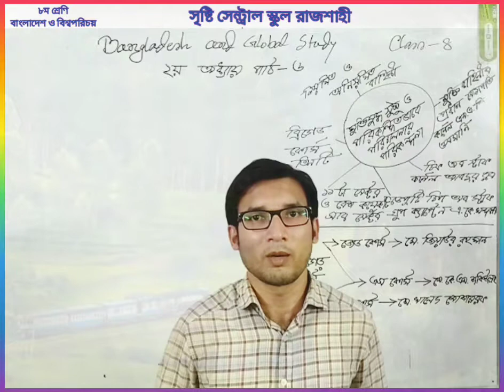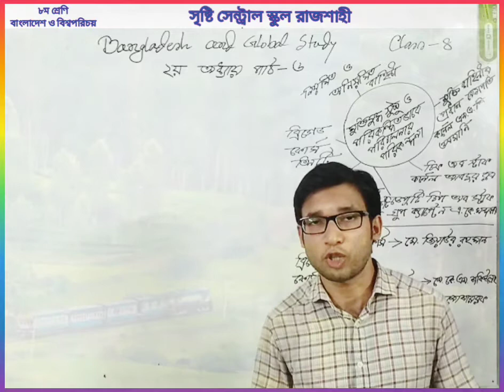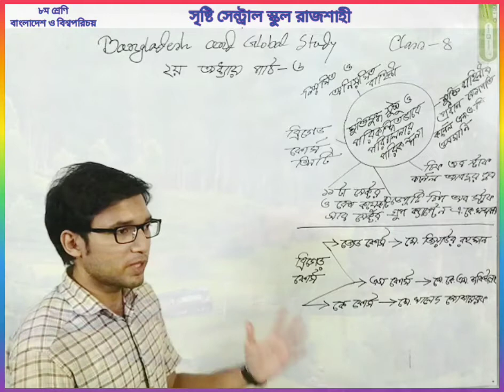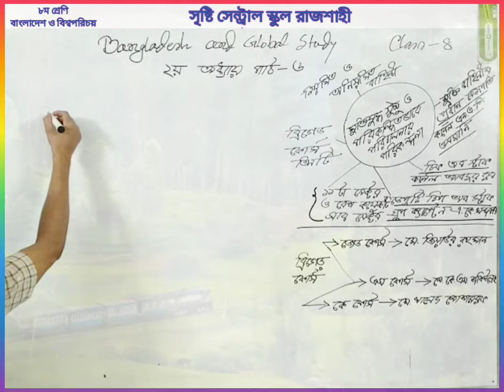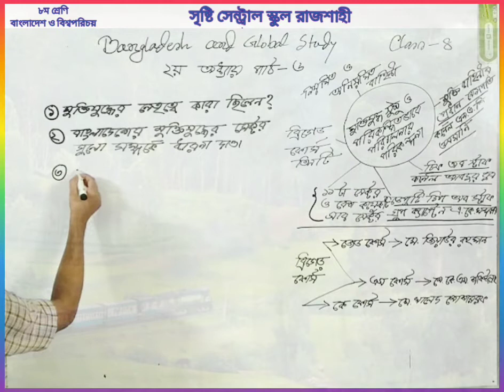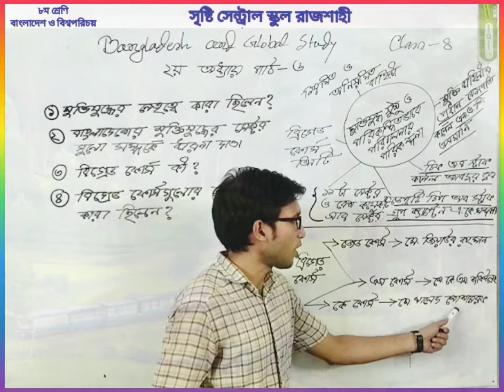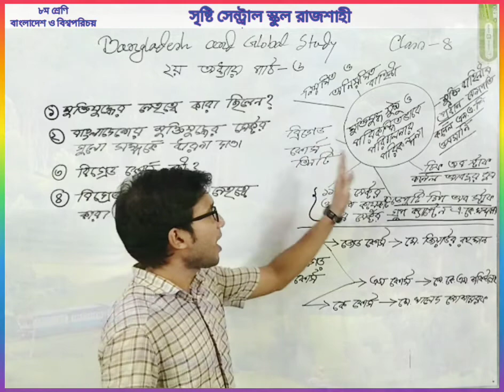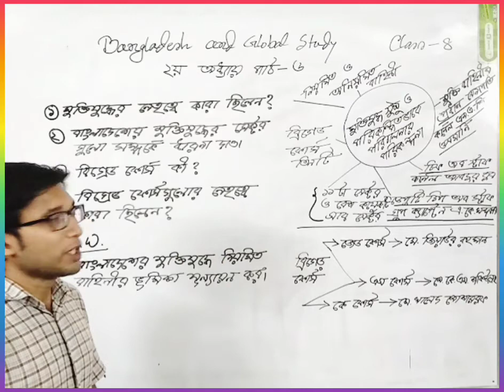অষ্টম শ্রেণী | বাওবি | ২য় অধ্যায় | পাঠ ৬